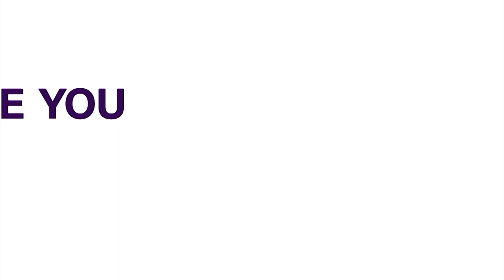Sudan Conflict: Blogger Documents Escape From Khartoum As Civilians Flee Fighting.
An Indian traveler in Khartoum recounted the terrible situation in Khartoum on Tuesday as he fled the capital city.